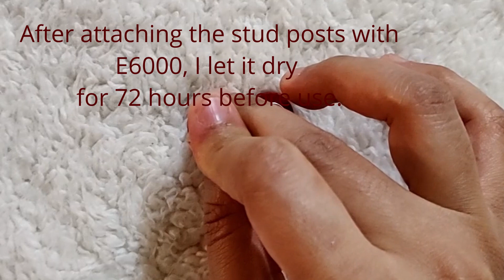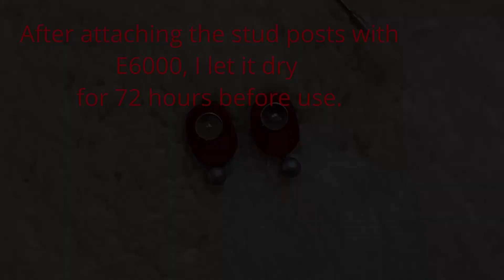Terracotta Jewellery set in a matt Red and Silver colour combination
Few links to the materials. Hope you find them useful. These are only suggestive, not particularly where I bought my tools. I have accumulated them over time mostly from brick and mortar stores.
Gauge 28 (India):
• VARNISH - USA (Satin)
(Ultra Matt) - I currently use this for my work.
This is not a promotional post.